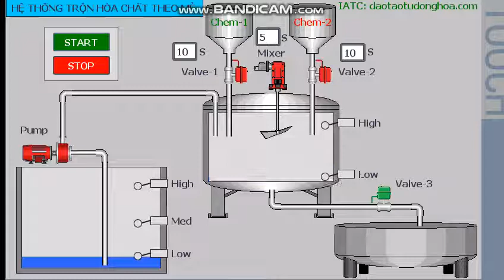Thực hành Trộn hóa chất theo mẻ với PLC Siemens S7-1200 & Màn hình HMI Siemens